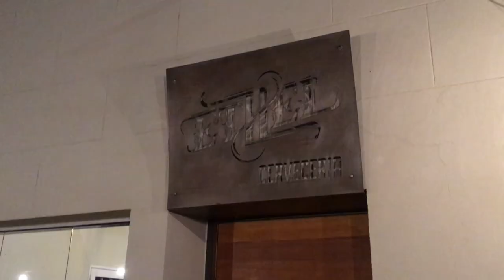SANTIAGO WALKER - CERVECERÍA ETHEL - OTRO EXITOSO VIERNES DE COCINA CON CERVEZA.